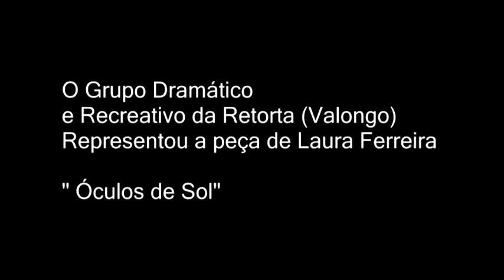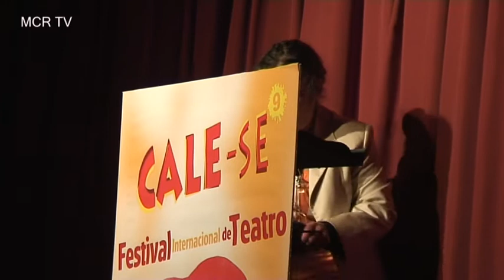Abertura da 9ª edição do Festival Internacional de Teatro Cale-Se Parte 02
Momento em que o Patrono da 9ª  edição do Festival Internacional de Teatro  Cale-Se  António Capelo Actor é homenageado  pela organização do Cale - Se